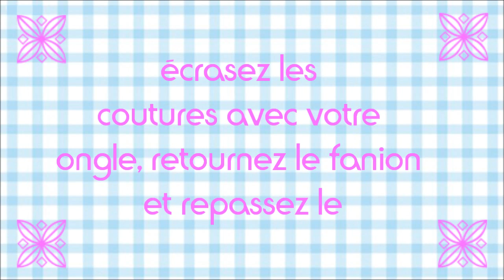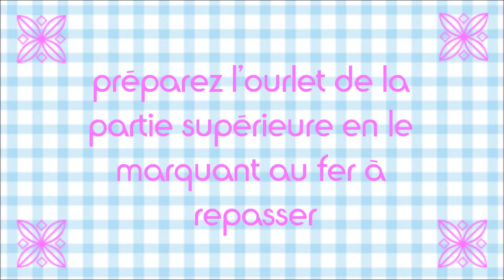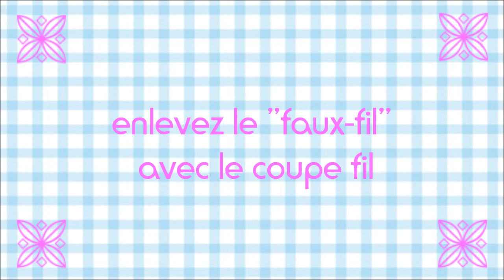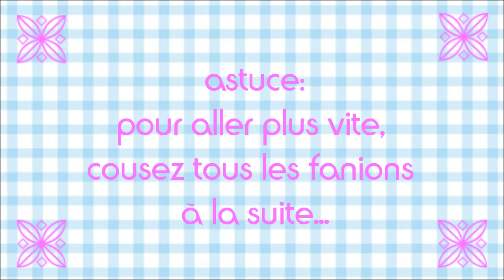TUTO (2/2) comment faire une guirlande de fanions (how to make garland flags)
xX IMPORTANT Xx

➽ ciseaux tissu:
- marque: Fiskars, référence 1005151

➽ musique libre de droit:

- Merry Go Distressed, ISRC: US-UAN-11-00733
- Amazing Plan, ISRC: US-UAN-11-00737
- Iron Horse Distressed, ISRC: US-UAN-11-00736